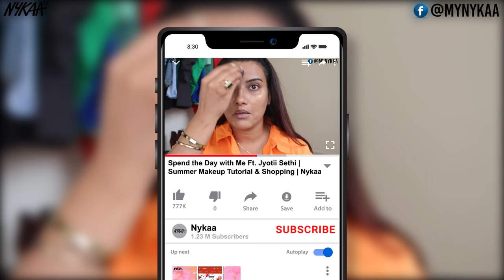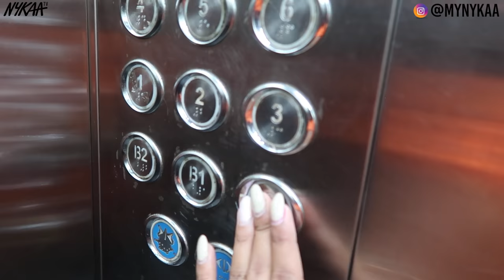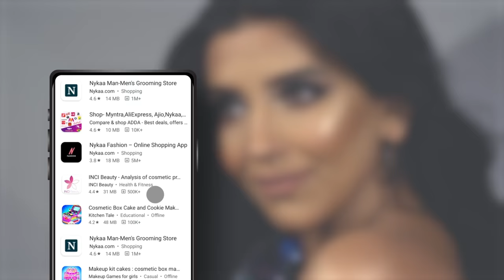Spend the Day with Me Ft. @sethijyoti | Summer Makeup Tutorial And Testing | Nykaa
Won't it be fun to join your favourite influencer as they go about their day?
If your answer is yes, then Nykaa has a surprise for you.
Jyotii Sethi will be vlogging around, showing you what a day in her life looks like. From spilling the beans and testing her summer makeup look in this deaded heat to a shopping spree!
So, tag along and catch up on all the fun things Jyotii has done as she captures all these moments for you in this Nykaa TV vlog!

SUGAR COSMETICS Contour De Force Mini Bronzer in 02 Woody Wonder

Liked our videos? Check these out!

How To Get Your Makeup To Last All Day Ft. Jovita George | Longlasting Summer Makeup | Nykaa